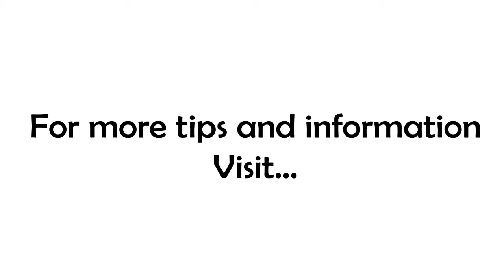How to Create Happy Customers - Start With Yes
Have you ever had a request from a customer that was just completely ridiculous? Did you do it anyway?

The only thing that makes any request ridiculous is our perception of the request. If you run an ice cream food truck and someone comes up looking for coffee...you might think that's ridiculous. For whatever reason, that lost customer didn't think it was ridiculous... hhmmm. So adding a coffee pot, that's pretty simple. Adding an espresso machine, not so simple.

Since our job is to solve problems for other people, it stands to reason that the more problems we can solve the more customers we will have. Now, we have to balance cost/benefit for sure, but the more times you say YES, the more happy customers you create...and the more happy customers you create, the better your bottom line will be.

Don't get hung up on "that's not what we do here, man" kind of thinking. Make your business about solving problems rather than ___. And if that scares you, good! Real growth only occurs outside your comfort zone! So get out there, say yes, and enjoy the benefits!